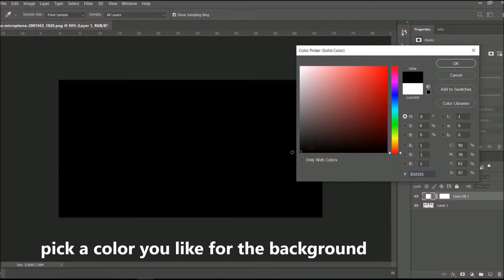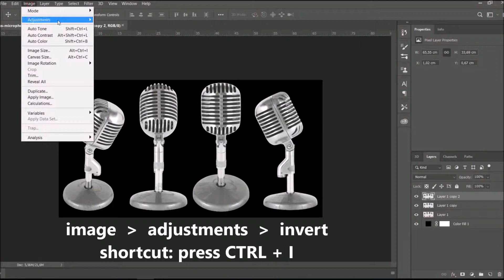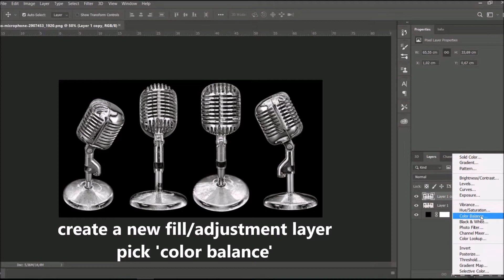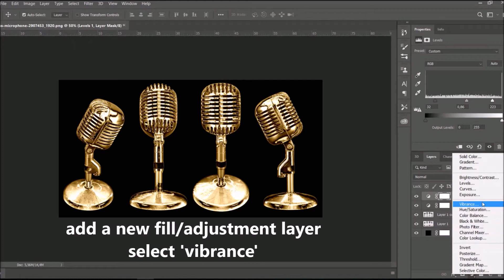Gold statue effect (PHOTOSHOP TUTORIAL)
How to change a photo of a product into a golden statue in Adobe Photoshop CC 2019? Full process video.